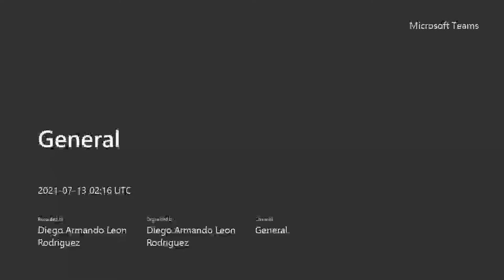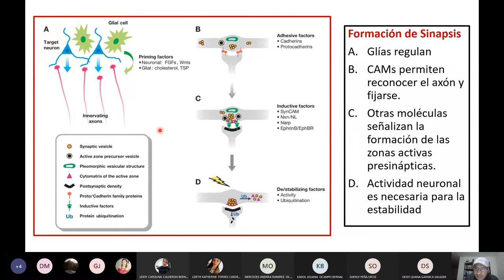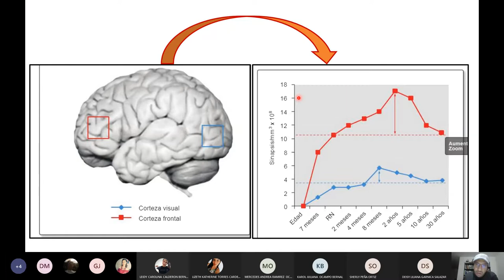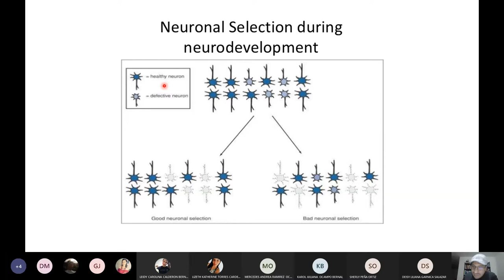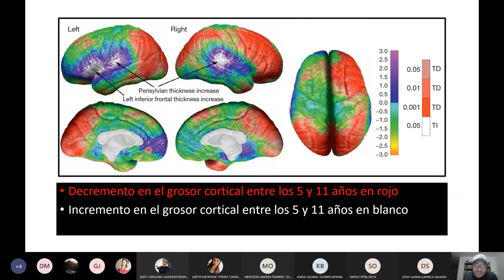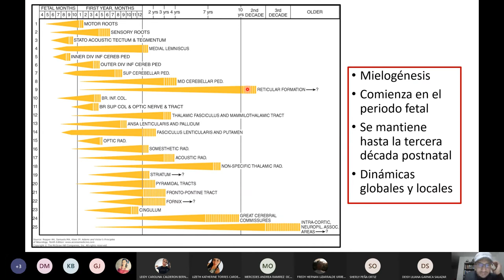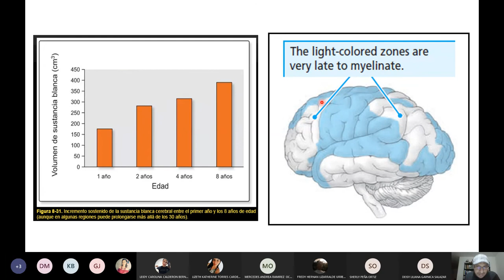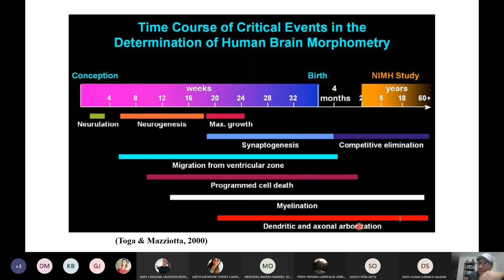Sinaptogénesis, poda neural y mielinización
Neurodesarrollo
Plasticidad cerebral
Desarrollo infantil